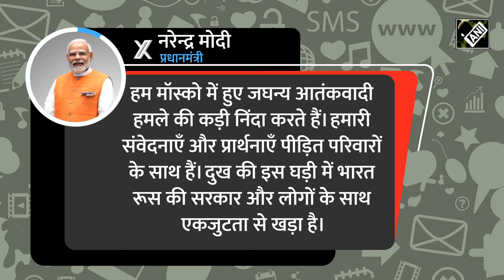Moscow के Concert Hall में हमले में 60 की मौत, PM Modi ने जताया दुख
22 मार्च को मॉस्को के एक कॉन्सर्ट हॉल में 5 बंदूकधारियों ने लोगों पर गोलियां चला दीं। स्वचालित हथियारों से लैस हमलावरों ने मॉस्को के क्रोकस सिटी हॉल संगीत स्थल को निशाना बनाया। रॉयटर्स ने खबर दी है कि कम से कम 60 लोग मारे गए और करीब 145 लोग घायल बताए जा रहे हैं. इस हमले की निंदा करते हुए पीएम मोदी ने दुख जताया हैं।